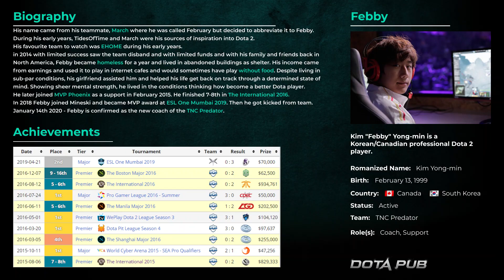Febby plays Earthshaker Pos 4 | Full Gameplay Dota 2 Replay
Famous Korean/Canadian Dota 2 player Kim "Febby" Yong-min plays a Roaming Earthshaker in TOP MMR Ranked game.
Gameplay of Febby is good enough to improve your own skills of Earthshaker.
Just one question: what is the reason od BKB?